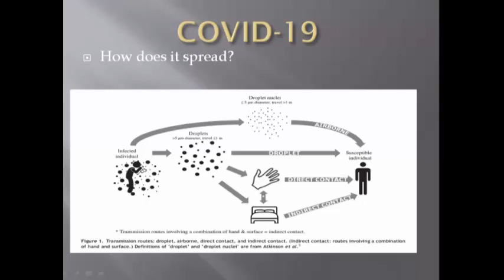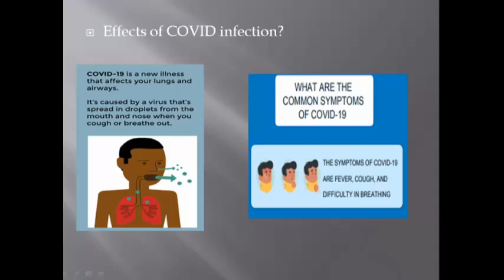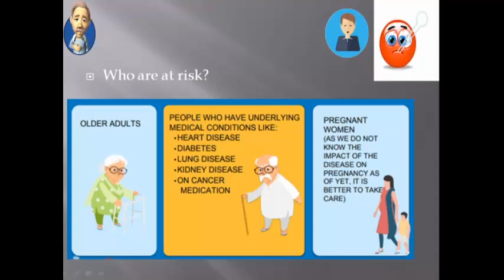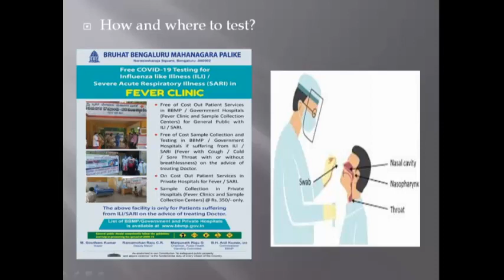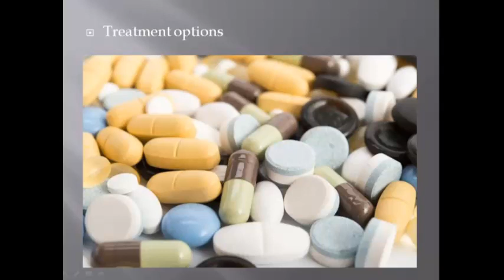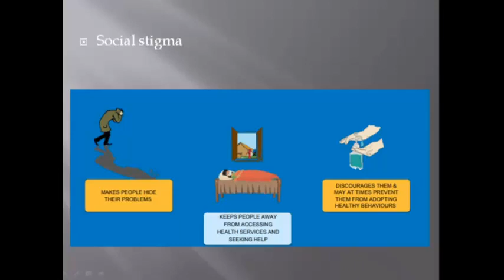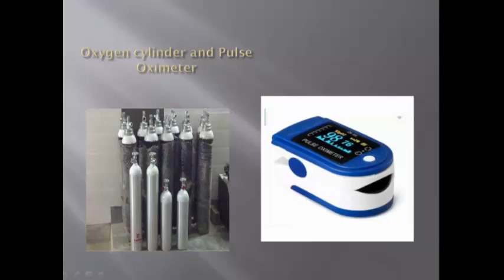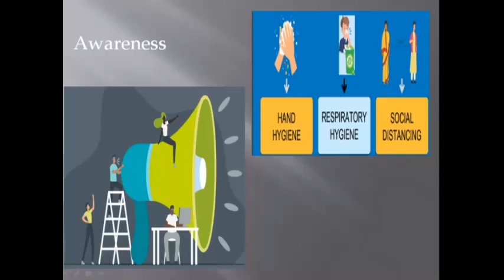Covid-19 Awareness | Dr. Y. A. Sharif, Consultant Pulmonologist (Lung Specialist)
Dr. Y. A.Sharif
Consultant Pulmonologist (Lung Specialist)
Bangalore

Dealing with corona virus